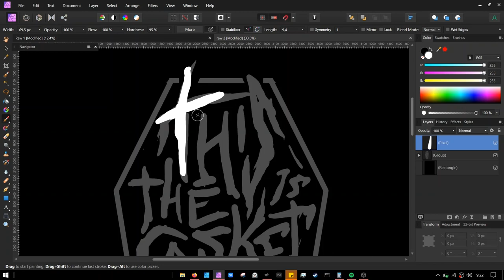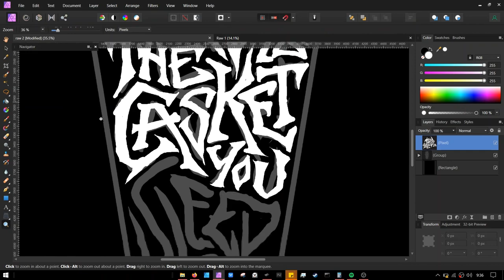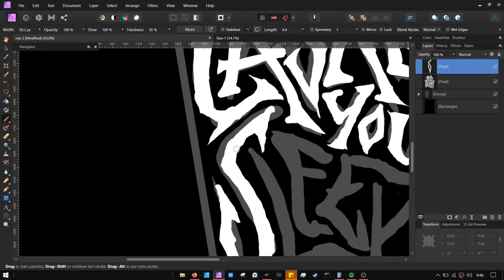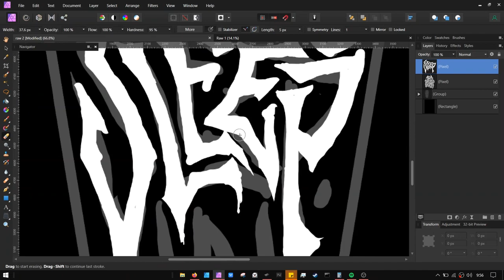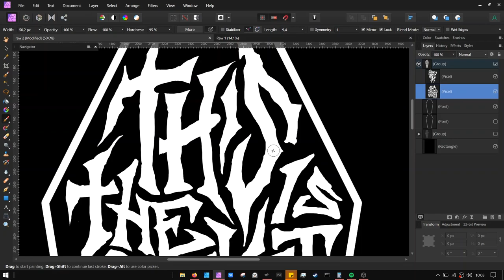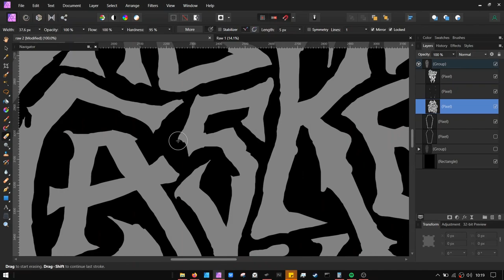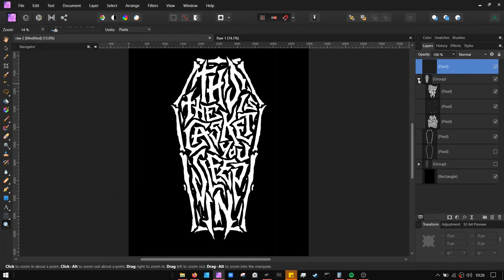Draw Metal Logo/Lettering - The Casket You Sleep In (Timelapse)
This is The Casket You Sleep in - Lettering Timelapse
based from "The Casket You Sleep In" by Beneath The Massacre

Software :
- Affinity Photo
- OBS

Hardware :
Wacom